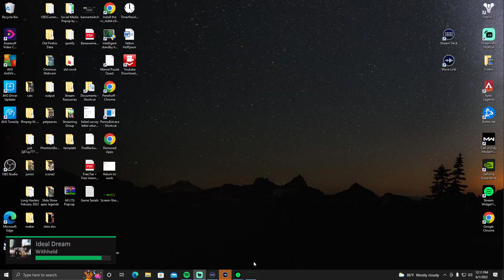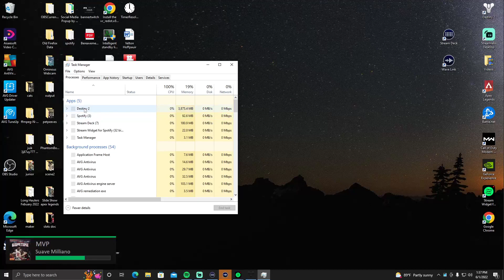Destiny 2 Crucible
I highly Recommend buying this book. Me and my wife bought it and being we have 6 cats it has helped us tremendously.

Below is for Youtube Algorithm

Adds Adventures Blueberries Buff(s) Blight Retreating Empowering Spores Uriel’s Gift Tap the Trigger Challenges Crucible Daily reset
Engram Fireteam Lost Sectors Milestones Nightfall Public Events Powerful Gear Patrols Quests Raid Raid Gear Scout rifles Shards Weekly Reset Xur D1 - Destiny 1 D2 - Destiny 2 The Dawning DLC Endgame
Gjallarhorn Golden Gun Garden Of Salvation Gunslinger GuardianCon
Sunbreaker Hand Cannon Power ammunition House of Wolves Iron Banner IO KD (KDR) - Kill/Death (Ratio) KDA King's Fall Linear Fusion Rifle Meta Matchmaking New Monarchy Nightstalker Prison of Elders
PvE PvP The Revelry Rise of Iron SBMM - Skill-based Matchmaking
Stormcaller Submachine Gun Solstice Of Heroes Scourge Of The Past
Sweaty Teabag Tether Trials of Osiris The Last Word Trials of the Nine
TWaB The Taken King Vault of Glass Voidwalker Ward of Dawn

Wrath of the Machine Fallen Siva piano jazz sound melody guitar song sheet music classical music rhythm harmony lyrics chord singing folk music musical notation orchestra choir composer blues songwriter harmonise harmonize string quartet musician art opera poetry tonality popular music entertainment flute symphony art music musicology violin karaoke musical scale recapitulation electric guitar music genre pop music lead sheet fugue accompaniment radio funk ludwig van beethoven monophony sonata form rhapsody sing tweedle instrumental music ancient greece timbre sound off polyphony musical instrument double tongue greek language dance chorus singer rap keyboard instrument language tune lute country music archaeology percussion musical theatre bebop theme concert drummuse
rock music chord progression musical improvisation concert band